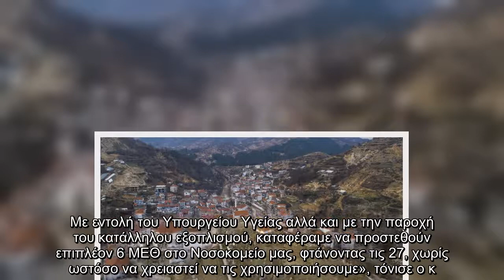Ροδόπη: Από αρραβώνα η εκτίναξη κρουσμάτων κορωνοϊού στα Πομακοχώρια | ΕΛΛΑΔΑ | iefimerida.gr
Ένας αρραβώνας ήταν η εστία του κορωνοϊού στα πομακοχώρια και συγκεκριμένα στο Δήμο Αρριανών, στον οικισμό Στροφή, στη Νέδα, στο Αγιοχώρι αλλά και σε άλλα χωριά της Περιφερειακής Ενότητας Ροδόπης, σύμφωνα με τα όσα είπε ο πρόεδρος των εργαζομένων του Σισμανόγλειου Νοσοκομείου στην Κομοτηνή, κ. Γιάννης Τσουγκράνας.  ΣΧΕΤΙΚΑ ΑΡΘΡΑ   Κορωνοϊός: Παρατείνεται το lockdown σε Δυτική Αττική, Κοζάνη -Νέα μέτρα σε Σητεία και Ροδόπη  ΕΛΛΑΔΑ   05|01|2021 | 22:30    Σύμφωνα με όσα είπε ο κ. Τσουγκράνας στην ιστοσελίδα GR Times, η αύξηση του ιικού φορτίου στην περιοχή, δε φαίνεται στα νοσοκομεία, τα οποία μέχρι στιγμής αντέχουν.   «Η εικόνα στα νοσοκομεία σήμερα δεν έχει καμία σχέση με αυτή των προηγούμενων ημερών. Σίγουρα όμως αυτό δεν μπορεί να μας εφησυχάζει. Η μόνη λύση είναι η τήρηση των μέτρων ατομικής προστασίας. Είναι θέμα ατομικής ευθύνης το αν θα αντέξουν τα νοσοκομεία τις επόμενες ημέρες μετά την αύξηση των κρουσμάτων στην περιοχή. Πρέπει να υπακούμε τις εισηγήσεις των λοιμωξιολόγων», τό ...